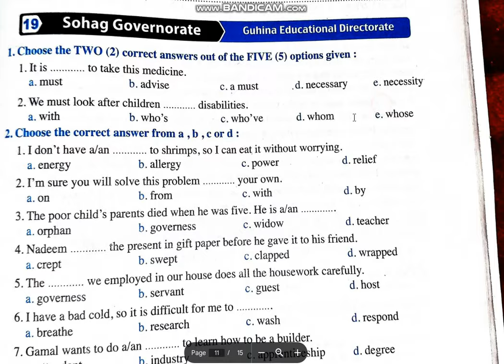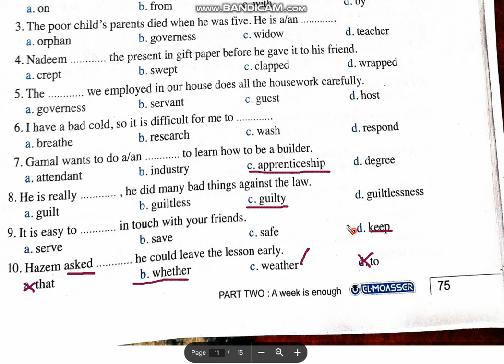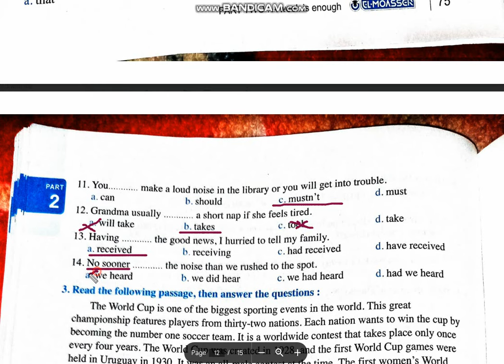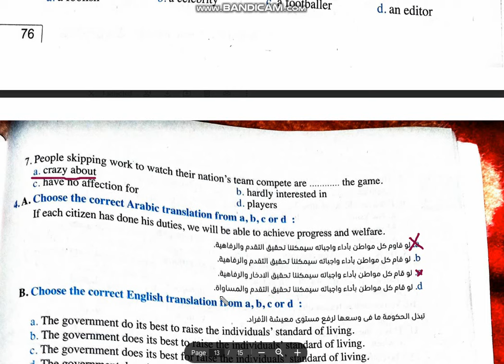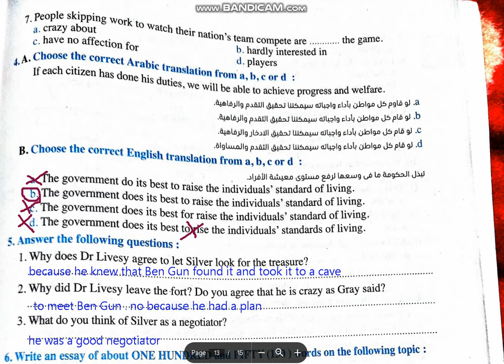إجابة بوكليت المعاصر الصف الأول الثانوي 2024 / ترم ثاني / امتحانات الادارات/ الامتحان 19